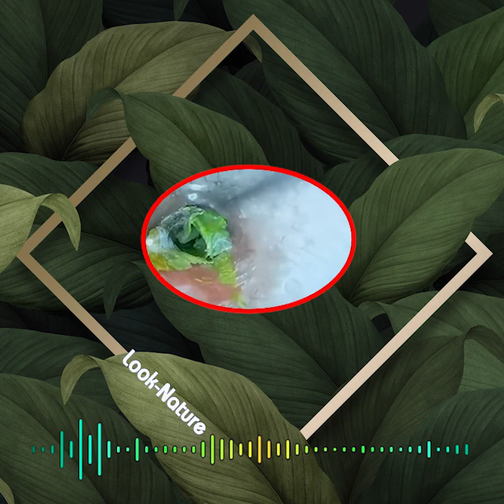ROCK HARD EAR WAX STUCK TO EARDRUM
earwax removal kit
wax removal
ear wax removal
ear wax
debrox earwax removal
debrox